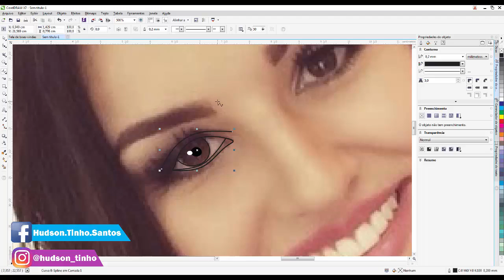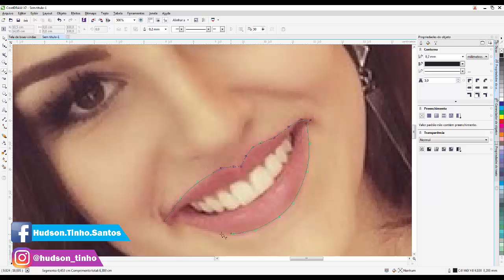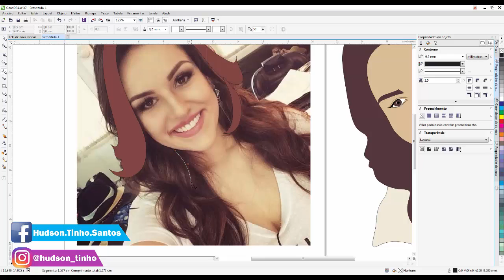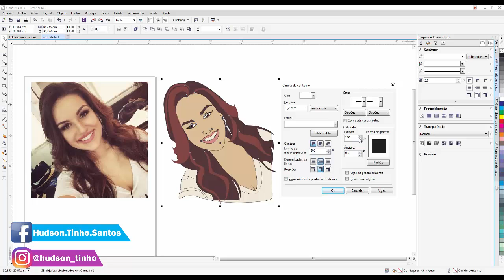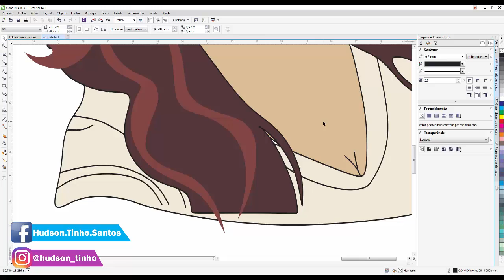Como transformar foto em desenho CorelDraw